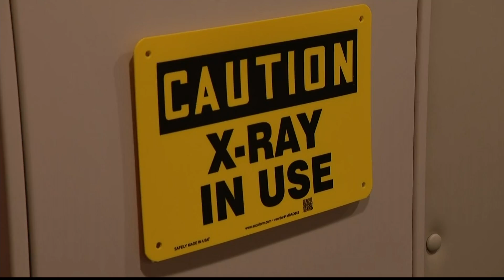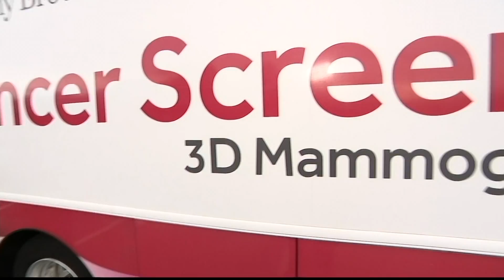Mobile Mammography Van completes 5,000th mammogram to women in underserved areas across LI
The Stony Brook Cancer Center has performed 5,000 mammograms using its Mobile Mammography Van.